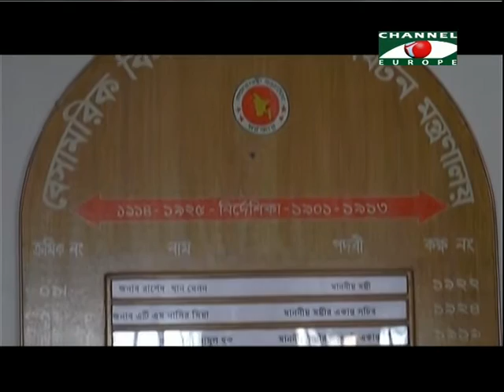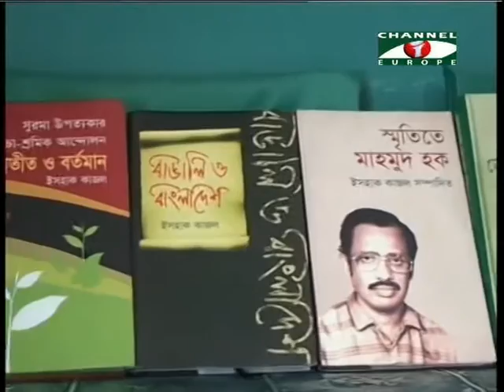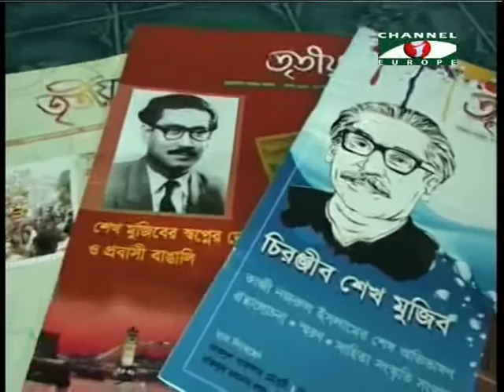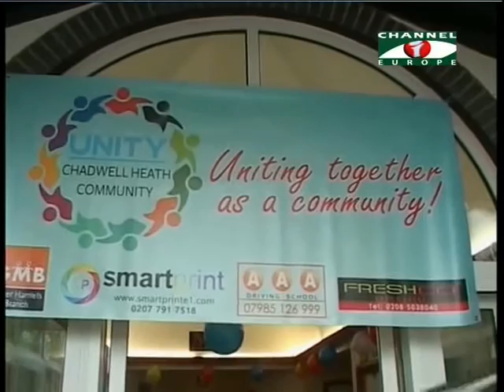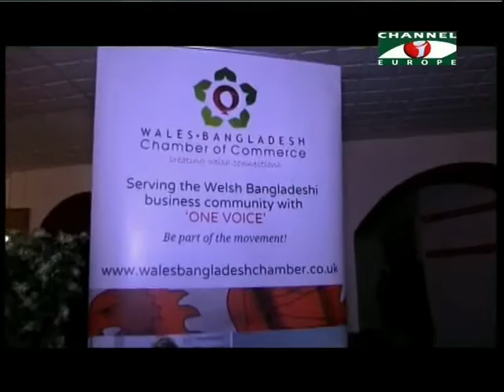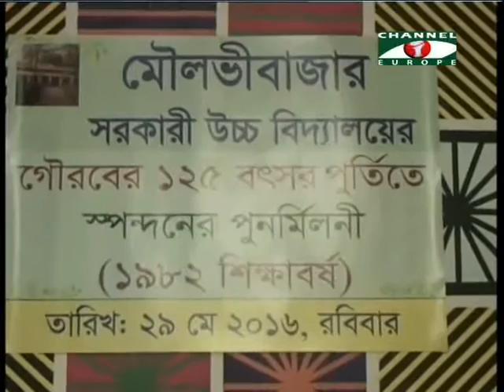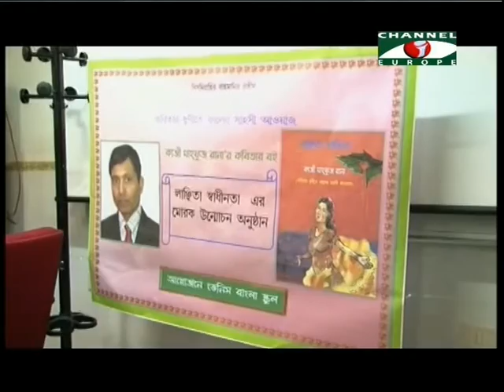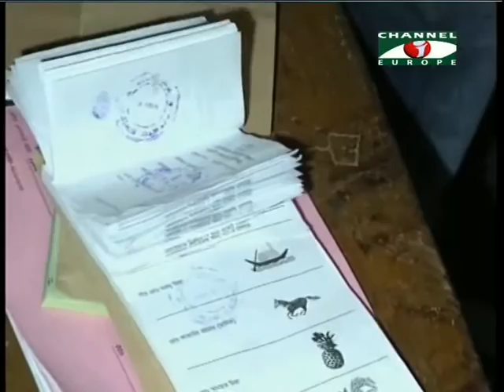Amader Khobor 300516 All Parts